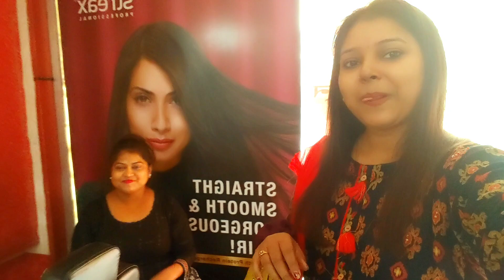কপালে নাই ঘী ঠক ঠকালে হবে কি😭 ইউটিউব থেকে বার বার ভিডিওটা ডিলিট হয়ে যাচ্ছে